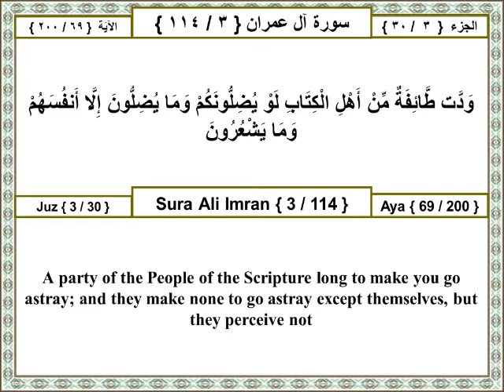03 003 069 Surat Ali Imran (Family Of Imran) The Holy Quran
The Holy Quran Surat Ali Imran (Family Of Imran) Arabic English Translation
سورة آل عمران ترجمة عربي انجليزى القران الكرىم

ودت طائفة من أهل الكتاب لو يضلونكم وما يضلون إلا أنفسهم وما يشعرون

Other Translations:

Ahmed Ali: Some among the people of the Book wish to lead you astray, yet they lead none astray but themselves, though they do not realise.

Mohammed Pickthall:
A party of the People of the Scripture long to make you go astray; and they make none to go astray except themselves, but they perceive not.

Yusuf Ali:
It is the wish of a section of the People of the Book to lead you astray. But they shall lead astray (Not you), but themselves, and they do not perceive!

Transliteration:
Waddat taifatun min ahli alkitabi law yudilloonakum wama yudilloona illa anfusahum wama yashAAuroona